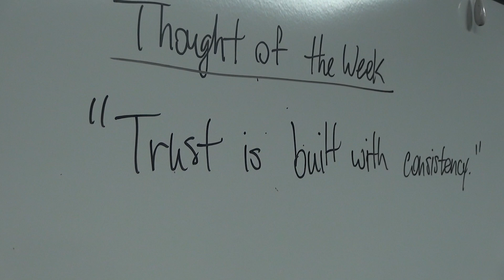Loyola College Prep 2021 Boys Basketball Hype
1/7/2021 Loyola College Prep Boys Basketball Hype
"Starve the Negative Dog!"